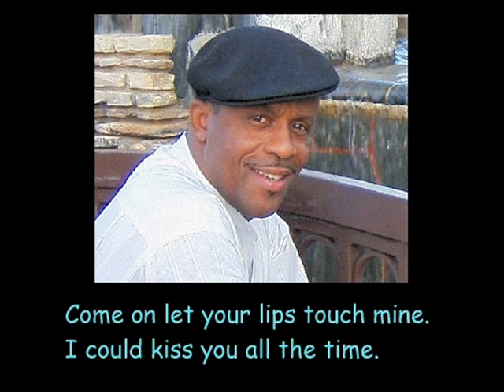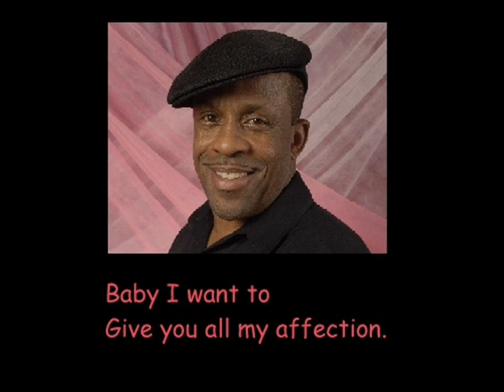"Let Me Love On You"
Thomas Dickerson ... vocals
Leo O'Neil ... writer - arranger